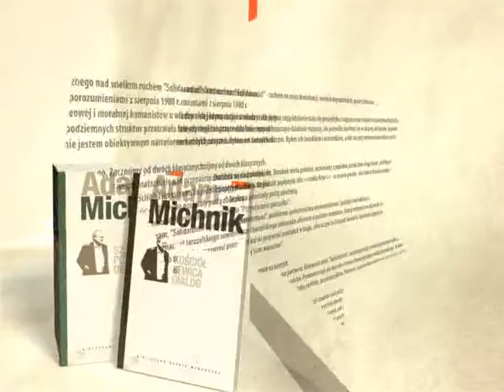Dzieła Wybrane Adama Michnika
Spot promujący "Dzieła Wybrane Adama Michnika"